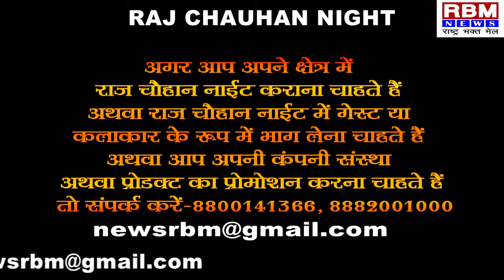Covid 19 : कोरोना महामारी में फिल्म ऐक्टर राज चौहान मदद को आए आगे, प्रशासन को दिया ये प्रस्ताव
For Contact News, Event Coverage, Print-Video Production, Publicity, Promotion, Branding & Election / Event Management -Surendra Pratap, RBM Media, Gurgaon (Haryana).